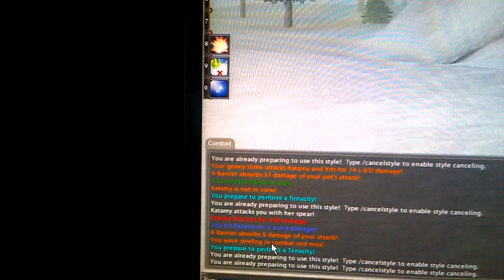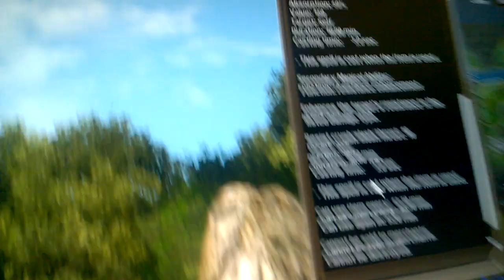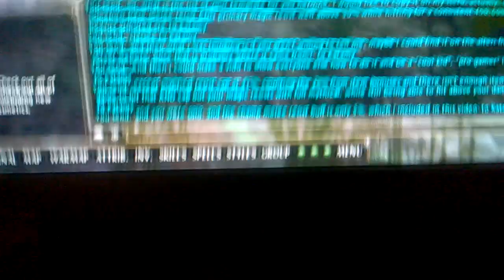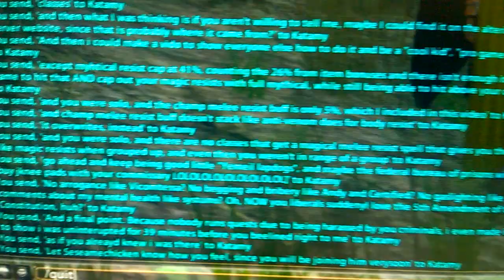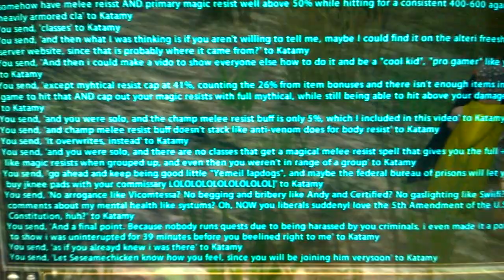Dark Age of Camelot Katamy Using Hacks to Increase Melee Resist Beyond Capable Values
In this video, I catch Heroine Katamy hitting for excessively higher than capable damage values and her Thrust Resist to my charmed pet is above 50%, which is not possible because there are not enough items and buffs to raise it that high. She is also using a 33% ablative that was used after i mistakenly claimed it was in the game to a player a very long time ago, when all the started.